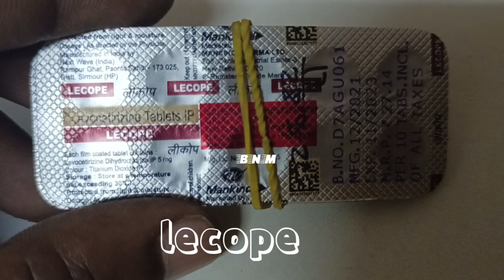lecope tablet ke fayde | lecope tablet uses in hindi | levocetirizine tablet uses | लीकोप टैबलेट